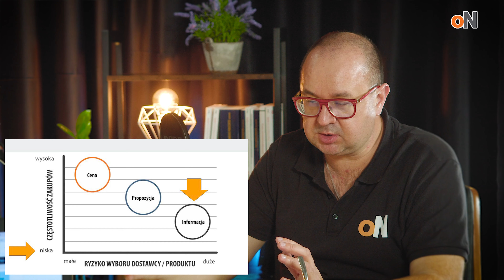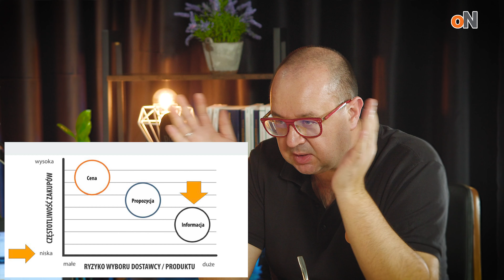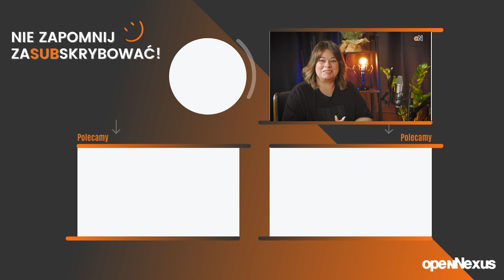PRIORYTETYZACJA zakupów i dobór OPTYMALNYCH METOD i środków do ich realizacji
Rozpoczęliśmy TYDZIEŃ Z ZAKUPAMI PONIŻEJ PROGU! 👉 ZAPISY na bezpłatne wydarzenia.
Zobacz nas na żywo. Będziemy rozmawiać m.in. dlaczego nie powinniśmy bagatelizować zakupów regulaminowych, i jakie przewagi daje elektrolizowanie zakupów regulaminowych zamawiającym i wykonawcom.

Chcesz porozmawiać o platformie zakupowej, a także o tym jak sprawnie przeprowadzić analizę potrzeb i wymagań? Skontaktuj się z nami mailowo:

W odcinku poruszamy kwestie priorytetyzacji zakupów oraz doboru optymalnych metod i środków do ich realizacji.
Odcinek jest 5 częścią z serii 5 odcinków składających się na kompetencję nr 10 w ramach Europejskich ram kompetencji opracowanych przez Komisję Europejską dla specjalistów ds. zamówień publicznych, którą w całości będziecie mogli zobaczyć na platformie edukacyjnej przetargos.pl

Po obejrzeniu odcinka koniecznie *ZOSTAW SUBSKRYPCJĘ* na kanale! To pierwszy krok do bycia na bieżąco w świecie PZP! 😄
Spis treści:
00:00 Wstęp
00:58 Priorytety zakupów. Macierz Kraljica
02:41 Zakup maszyny CNC - zakup strategiczny czy dźwignia?
07:07 Konkurencyjność - zobaczysz ją w opisie przedmiotu zamówienia
08:41 Analiza potrzeb i wymagań - o czym Ci powie?
10:31 Poziom taktyczny - jak dobrać tryb realizacji postępowania w zależności od atrybutów przedmiotu zamówienia
19:45 Podsumowanie

Open Nexus w skrócie:
Czym się zajmujemy?
Elektronizujemy zakupy w sektorze publicznym i biznesie
Posiadamy między innymi platformę zakupową nr 1 do przetargów w Polsce oraz rozwiązania, które pomagają w prowadzeniu procesów zakupowych od A do Z.

Open Nexus w liczbach: (na czas 03.2023)
W ciągu 14 lat obsłużyliśmy 3 531 Klientów, którzy opublikowali 733 888 postępowań.
Mamy 35 248 aktywnych zamawiających.
Jest u nas 164 493 zarejestrowanych Wykonawców, którzy złożyli ponad 948 620 ofert.
Zwalidowano u nas ponad 69 691 podpisów.
Mamy wskaźnik odejść klientów poniżej 1%.